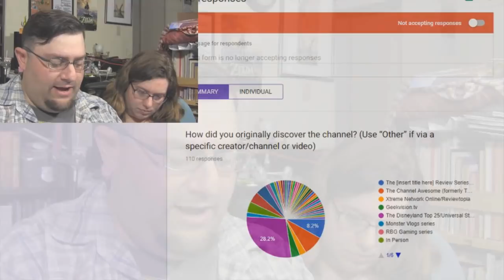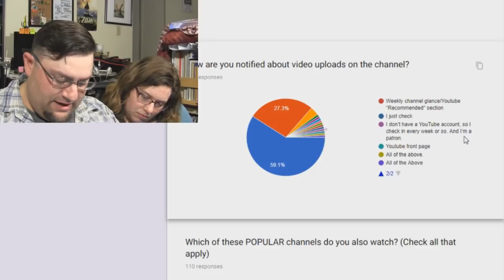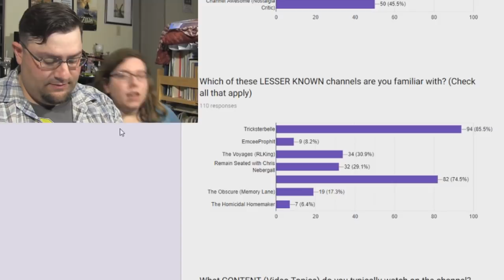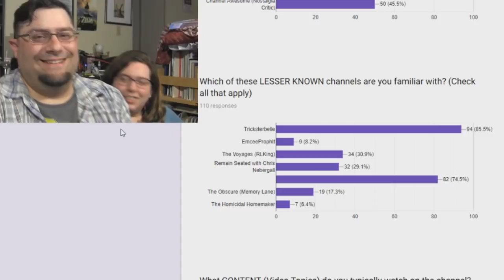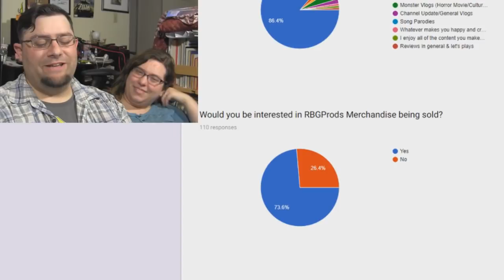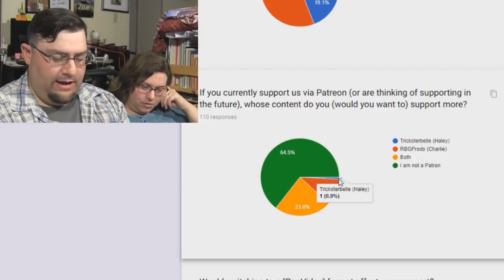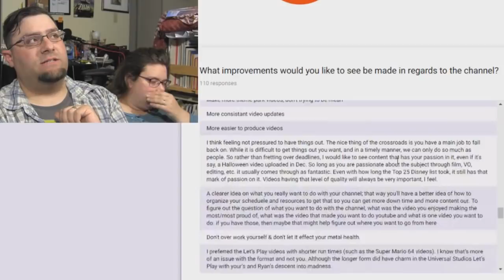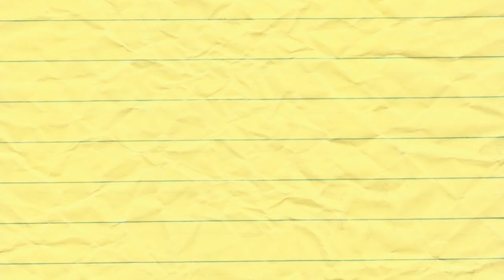THE LONG AWAITED SURVEY RESULTS VLOG!!!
Haley and I go over the results of the survey...finally.